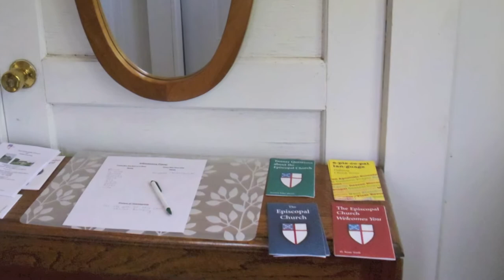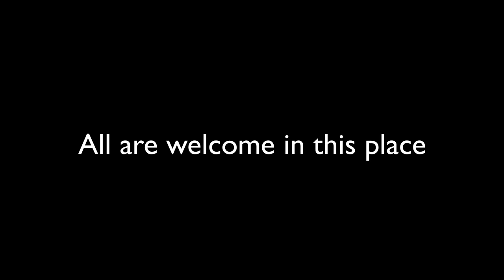Ascension Sunday in Wise County, Texas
The Episcopal Church of Wise County held its first worship service in their new building on May 17, 2015.